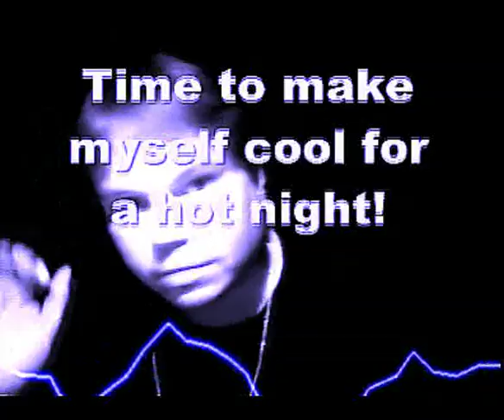Psychic Bob's Weekend Dance Party for 08-15-2014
Time to Party!